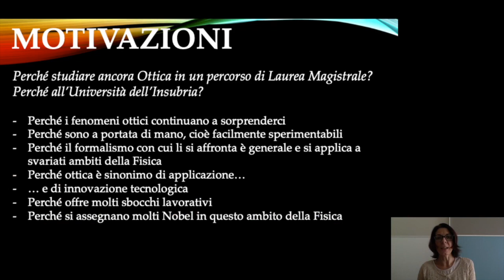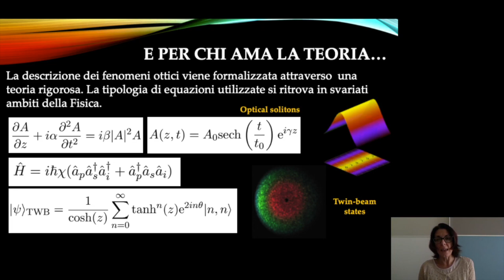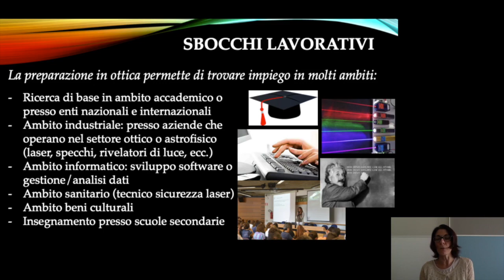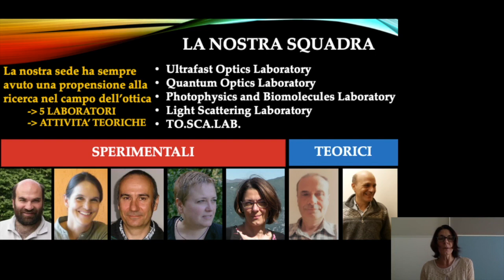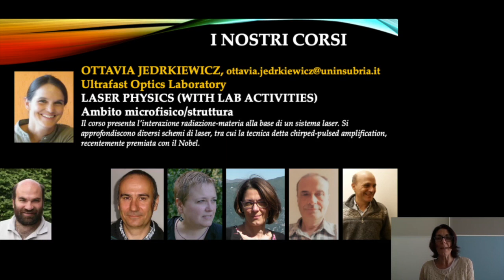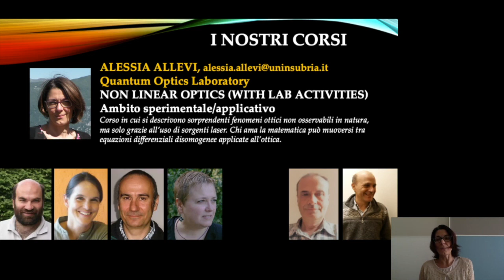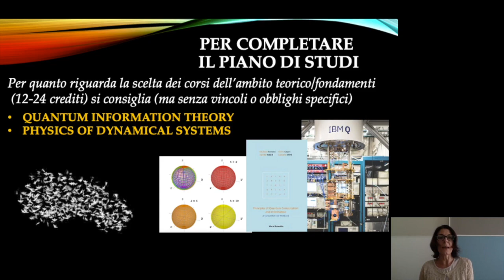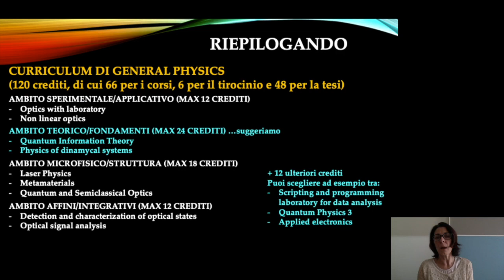Laurea magistrale in Fisica: percorso di Ottica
Scopri il corso di laurea adatto a te